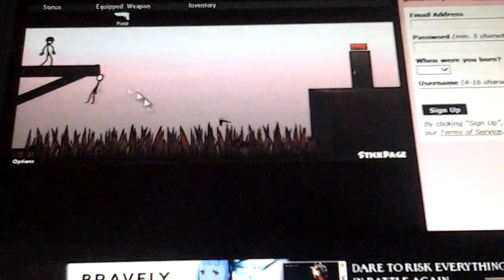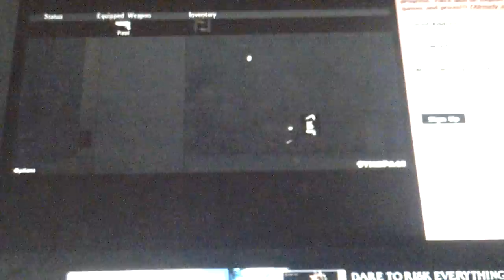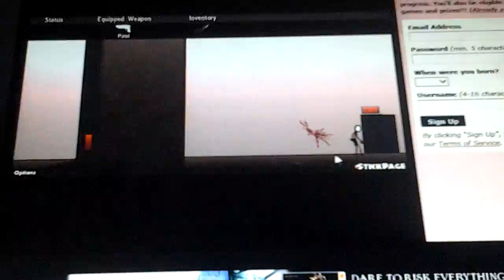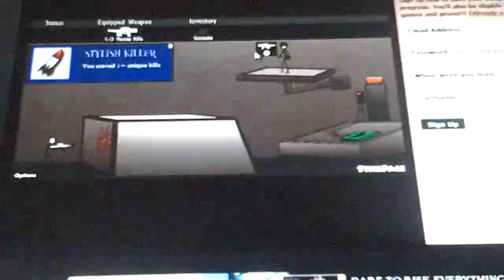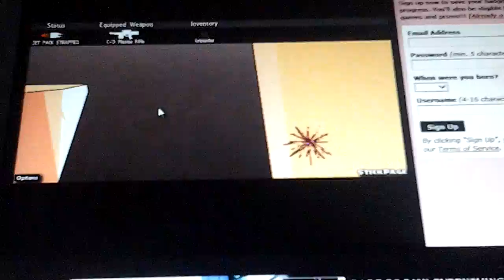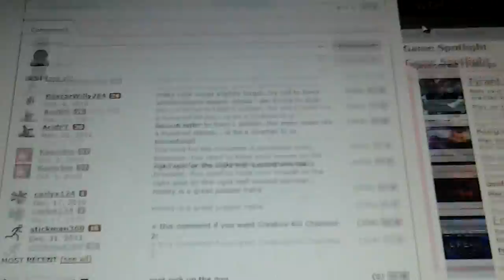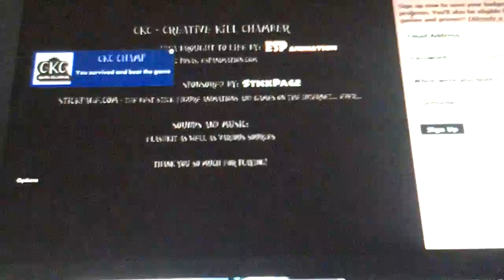ckc les fous